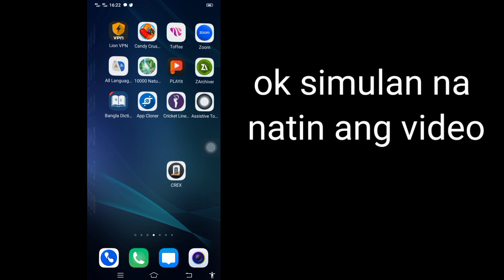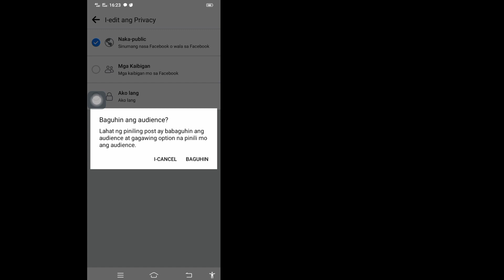Paano I-undo ang Limitahan ang Mga Nakaraang Post sa Facebook || (Bagong Update)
Paano I-undo ang Limitahan ang Mga Nakaraang Post sa Facebook!  I-undo ang Limitasyon sa Facebook Lumang Post (Bagong Update)